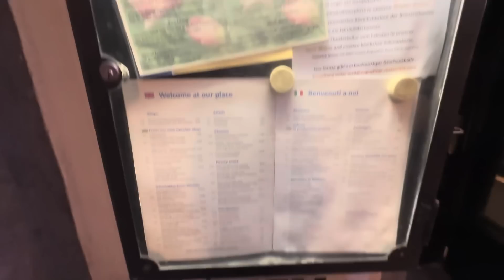La restaurant pe centru la Munich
Am iesit cu Boss si incă doi prieteni la restaurant pe timp de seara. Pînă la locație ce mio fost dat să văd oameni buni că mam îngrozit… in ce lume avansată trăim🙁🥺

✅ Decomextamplarie-PVC